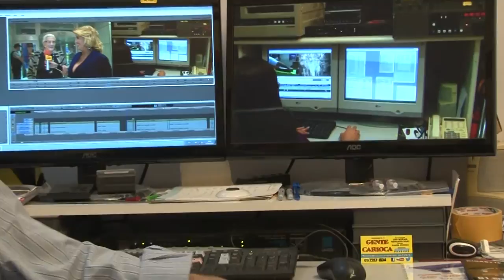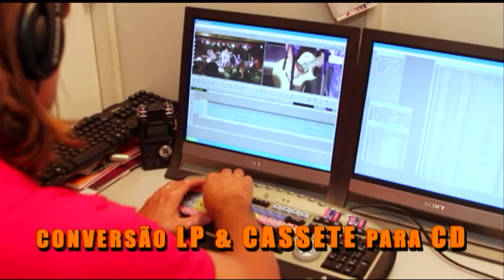Fernando Reski entrevista Jota Melo